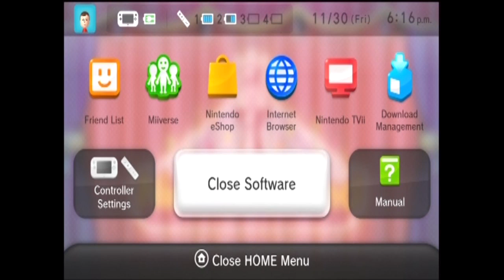Ian and Aaron (and friends) Play Nintendoland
Ian and Aaron have multiplied for twice the fun in WiiU's Nintendoland!